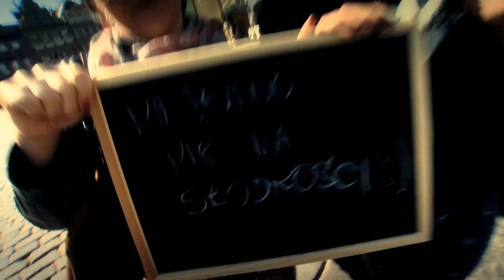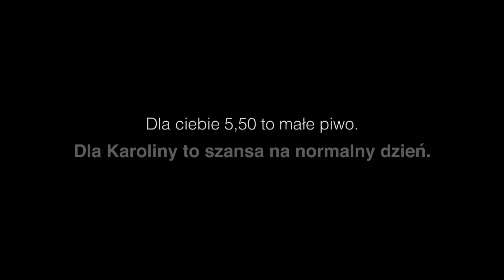Na co wydasz 5,50?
Film wspiera akcję "Litr paliwa zamiast piwa". Zbieramy pieniądze dla podopiecznych Stowarzyszenia na Tak na transport do ośrodków na rehabilitację. Pomóż nam przelewając 5.50 na stronę litrpaliwa.pl
Dla jednej osoby 5.50 to niewiele, ale zebrane od grupy ludzi zapewniają uśmiech na twarzy osób potrzebujących.

Film ten jest częścią projektu VIDEO VIRALE realizowanego przez studentów III roku Communication Design - School of Form. Opiekunem projektu jest dr Monika Górska z Fabryki Opowieści.

Wyzwanie 1:  w 6 tygodni realizacja 6 video virali dla 6 organizacji pozarządowych.
Wyzwanie 2:  milion odsłon na YouTube w 6 dni

Pomóż nam zarażać wiarą w człowieka i udostępnij ten film znajomym.

Autorzy:

Studenci School of Form:

     Emilia Grzesińska,
     Katarzyna Kokot,
     Sławomir Krzyżak,
     Maciej Żelaznowski,

NGO:

     Krystian Włodarczak,
     Natalia Marciniak-Madejska

Operatorzy:

     Mirosław Kubiak,
     Adam Kubiak

Montażysta:

     Michał Patecki